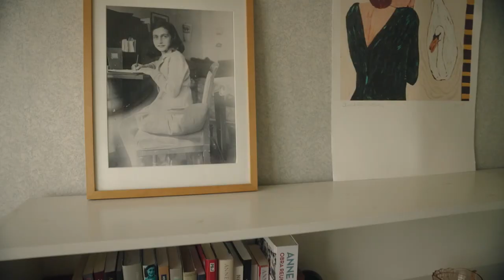Miep Gies and Anne Frank - Disney Channel & National Geographic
Trailer for a new TV Mini Series in production - Miep Gies and Anne Frank (Disney Channel / National Geographic) - Movie/ Film Trailer